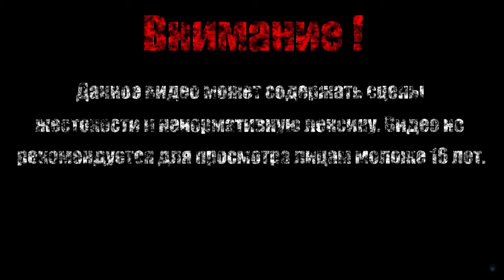ГОНКА В ПАРУ КЛИКОВ